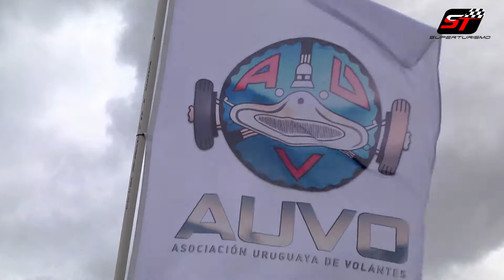Juan Pablo Parada - Fecha 2 2017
Juan Pablo Parada en su segunda carrera en la categoría, fue el ganador de la Copa de particulares de la 2ª fecha.